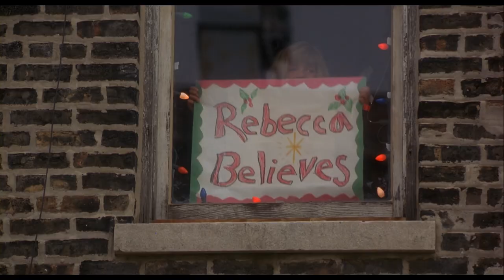Miracle on 34th Street HD Classic Trailer 1994 - Mara Wilson, Richard Attenborough - Fan Remaster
I've tried to match frame the Miracle on 34th Street trailer using footage from the film. Some shots weren't in the final film so some substitutions had to be made, such as the scene where Joss Ackland says he wants Kris Kringle declared insane and also where Dylan McDermott and Elizabeth Perkins talk about him not being Mara Wilson's parent. I just wanted to put an HD version of the trailer up on YouTube as they're all such bad quality versions taken from VHS rips.